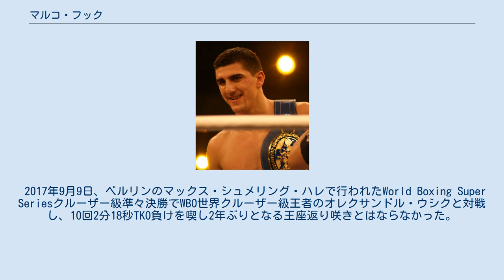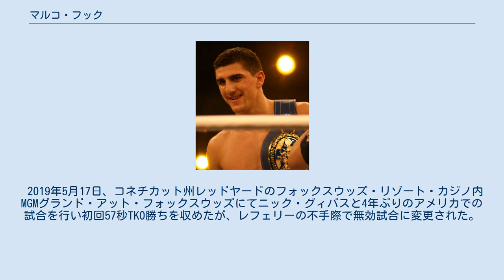マルコ・フック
マルコ・フック（Marco Huck、1984年11月11日 - ）は、ドイツのプロボクサー。
セルビアのシェニツァ出身。
元WBO世界クルーザー級王者。
 10歳の時にテコンドーとキックボクシングを始める、15歳でボクシングも並行して始めるがキックボクシングを主体として活動していた。
17歳の時にアマチュアキックボクシングのヨーロッパ選手権で優勝、18歳の時には世界選手権で優勝を果たす。
この後にアマチュアボクシングへ完全に転向、アマチュアボクシングで15戦無敗の戦績を残し、19歳の時にプロボクシングへ転向した。
 2004年11月7日、ニュルンベルクでプロデビューし、初回TKO勝ち。
 2007年5月26日、IBFクルーザー級5位のヴァディム・トカレフとIBF世界クルーザー級王座挑戦者決定戦を行い、2-0の判定勝ちで指名挑戦権を獲得した。
 2007年12月29日、IBF世界クルーザー級王者スティーブ・カニンガムと指名挑戦者として対戦し、プロ初黒星となる12回1分56秒TKO負けを喫した。
 その後、IBFインターコンチネンタルクルーザー級王座、EBU欧州クルーザー級王座を獲得。
 2009年8月29日、ハレのゲリー・ウェバー・シュタディオンでWBO世界クルーザー級2位としてWBO世界クルーザー級王者ビクトル・ラミレス（アルゼンチン）に挑戦し、3-0の判定勝ちで世界王座を獲得した。
 2009年12月5日、WBO世界クルーザー級暫定王者のオラ・アフォラビ（イギリス）と王座統一戦を行い、3-0の判定勝ちで王座統一と初防衛に成功した。
 2010年3月13日、WBO世界クルーザー級11位のアダム・リチャーズと対戦し、3回2分30秒KO勝ちで2度目の防衛に成功した。
 2010年5月1日、WBO世界クルーザー級5位のブライアン・ミントと対戦し、ミント側の棄権による9回終了時TKO勝ちで3度目の防衛に成功した。
 2010年8月21日、エアフルトのメッセ・エアフルトでWBO世界クルーザー級8位のマット・ゴドフリー（アメリカ合衆国）と対戦し、計3度のノックダウンを奪ってレフェリーストップによる5回2分18秒TKO勝ちで4度目の防衛に成功した。
 2010年12月18日、ベルリンのマックス・シュメリング・ハレでWBO世界クルーザー級1位のデニス・レベデフ（ロシア）と対戦し、4回に肋骨を痛めたが2-1の判定勝ちで5度目の防衛に成功した。
 2011年4月2日、ハレのゲリー・ウェバー・シュタディオンでWBO世界クルーザー級10位のラン・ナカシュ（イスラエル）と対戦し、3-0の判定勝ちで6度目の防衛に成功した。
 2011年7月17日、ミュンヘンのオリンピア・アイスシュポルツェントルムでWBO世界クルーザー級15位の元WBA世界ライトヘビー級王者ウーゴ・ガライ（アルゼンチン）と対戦し、1回と10回にダウンを奪ってレフェリーストップによる10回1分10秒TKO勝ちで7度目の防衛に成功した。
 2011年10月22日、ルートヴィヒスブルクのアレーナ・ルートヴィヒスブルクでWBO世界クルーザー級15位のロヘリオ・ロッシ（アルゼンチン）と対戦し、4回終了時にはゴング後の攻撃による反則で減点を受けたが、3回と5回にダウンを奪った末に6回1分9秒KO勝ちで8度目の防衛に成功した。
 2012年2月25日、WBO世界クルーザー級王者のままシュトゥットガルトのポルシェ・アレーナでWBA世界ヘビー級王者のアレクサンデル・ポベトキン（ロシア）と対戦し、12回0-2（114-114、113-116、112-116）の判定負けを喫し2階級制覇に失敗した。
WBOはフックがポベトキン戦に臨んだことに伴って同年3月3日にWBO世界クルーザー級暫定王座決定戦を行うようオラ・アフォラビとヴァレリー・ブラドフに指示、フックには120日以内に王座統一戦へ臨むか王座を返上するか2週間以内に選択するよう求めた。
 2012年5月5日、エアフルトのメッセ・エアフルトでWBO世界クルーザー級暫定王者のオラ・アフォラビ（イギリス）と王座統一戦を行い、1-0の判定で引き分けに終わり9度目の防衛には成功したが王座統一は出来なかった。
 2012年11月3日、ハレのゲリー・ウェバー・シュタディオンでWBO世界クルーザー級8位で元WBA世界クルーザー級王者のフィ...